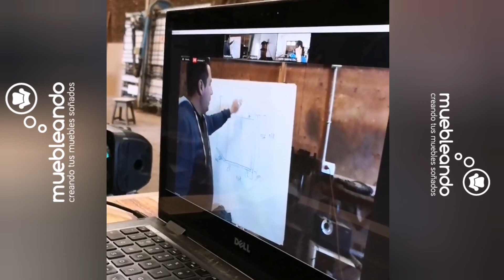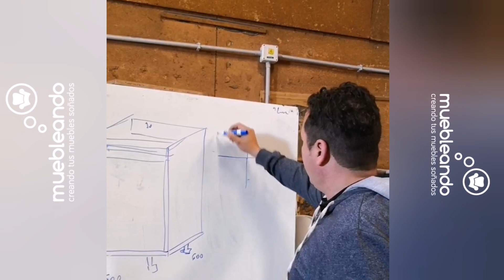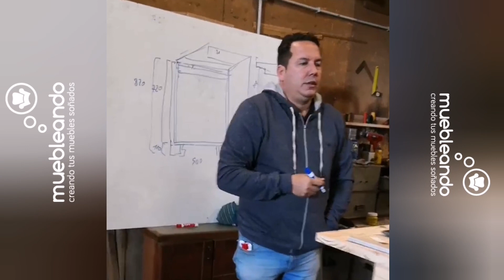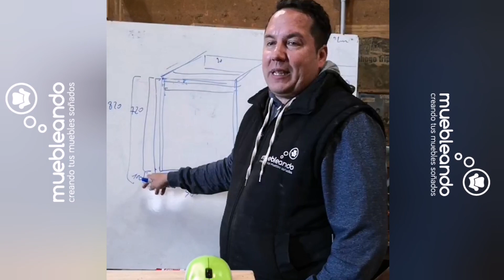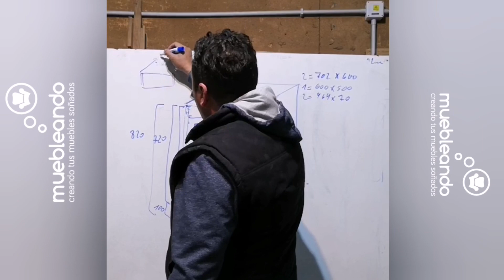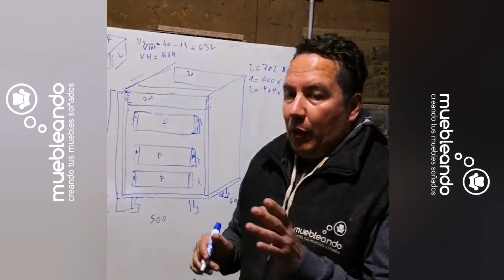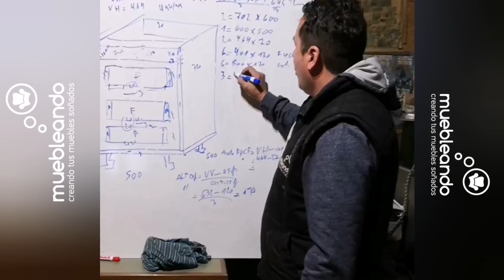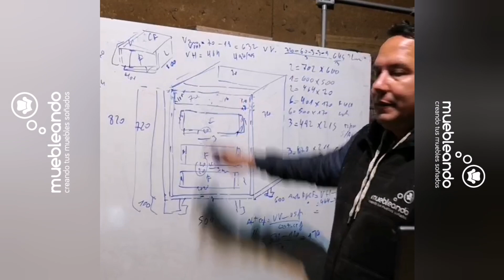Cómo calcular una cajonera y cajones paso a paso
Paso a paso te explicamos cómo calcular una cajonera y el tamaño de las piezas de cada cajón. Un pasaje por nuestra clase en vivo que realizamos para nuestros alumnos vía Zoom.
Te invitamos a inscribirte si querés aprender mucho más. Te desafiamos a crear tu propio proyecto en nuestra clase. Te acompañaremos en todo.

0:00 Inicio: Diseño de laterales y faja de cajonera para bajo mesada
0:08 Cajonera para un placard
03:25 Apoyo de la tapa, Faja vertical o planchada
05:21 Cajones embutidos
09:32 Patas o base
24:40 comenzamos con los cálculos de cajonera
29:35 cálculo de cajones
44:28 calculamos las tapas

Ahora Accedé a los Cursos Online!!

Estamos en Argentina, provincia de Buenos Aires, en la ciudad de La Plata, San Martín, en CABA y en Pilar.